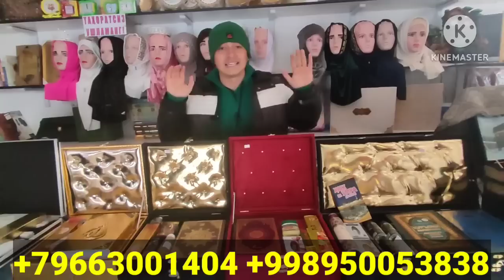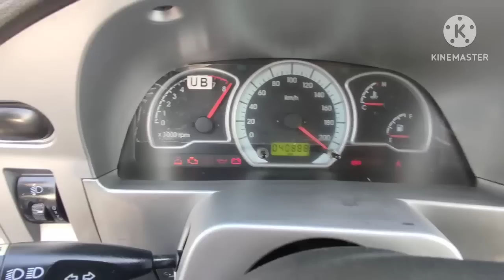27-ЯНВАР НЕКСИЯ 2 1600$ ГА БЕРМАДИ НЕКСИЯ 1 НАРХЛАРИ АНДИЖОН МАШИНА БОЗОРИ 2023